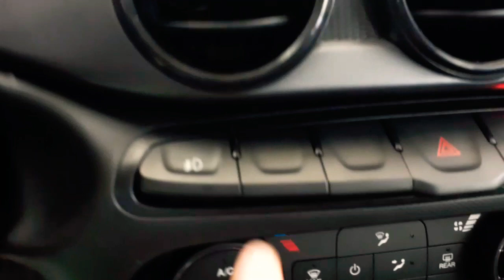Interior Argo S-Design 1.0 2020 | Afinal vale a pena 59k nele?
E aí, vale a pena? Deixe seu comentário